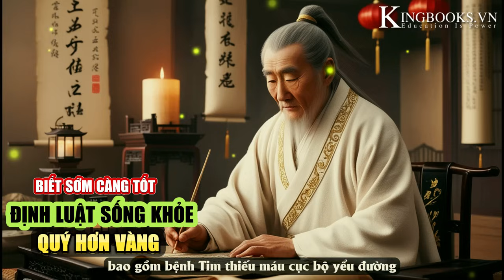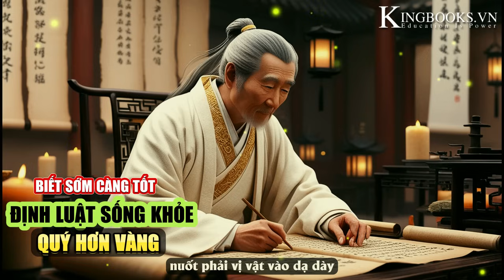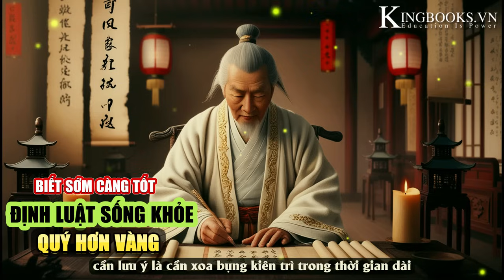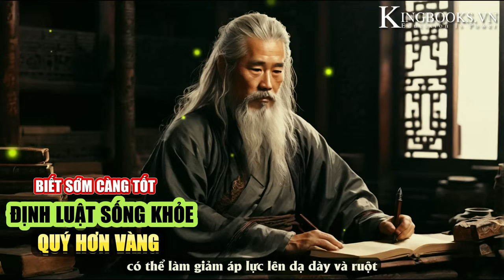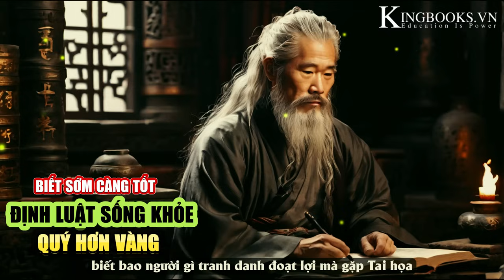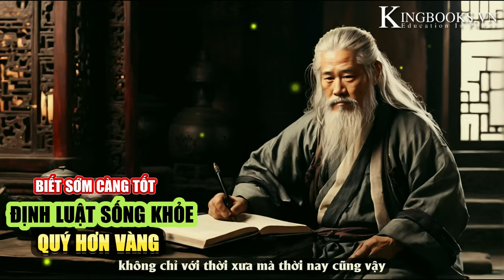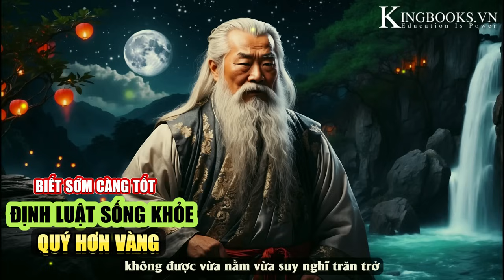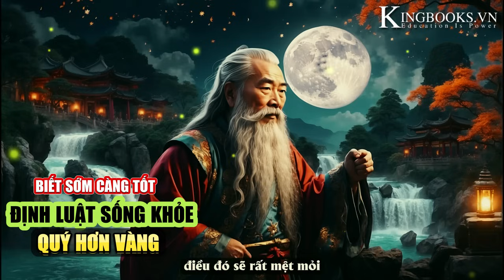ĐỊNH LUẬT 30 PHÚT SỐNG KHỎE - QUÝ HƠN VÀNG - LÀM SỚM CÀNG TỐT | KINGBOOKS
Không Có Gì - Sẽ Có Tất Cả !